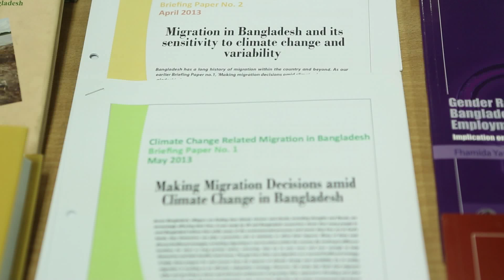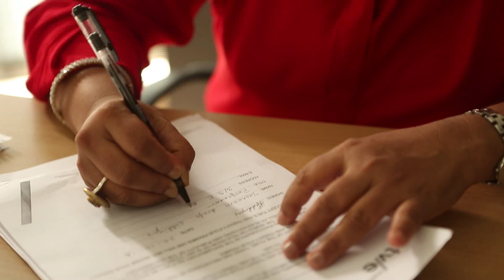Climate Change & Migration - Living on the Go (short version)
Bangladesh -- too often at the mercy of extreme weather. Densely populated and low lying, it's one of the 10 countries most vulnerable to the impacts of a changing global climate - cyclones, floods, erosion and drought are destroying the livelihoods for millions, forcing them to move. So how can millions of Bangladeshi's protect their families - and their incomes?

A joint team of researchers from University of Dhaka, Bangladesh and University of Sussex, the UK are looking at the impact of climate change on migration - their research could help provide the answer and shape better public policy.

Living on the Go, a film based on the research, follows communities in the Gabura, Satkhira region who were affected by cyclone aila in 2009. To cope with the after effects, some of them migrated inlands, in search of livelihood.

The film, commissioned by Climate and Development Knowledge Network (CDKN) has been produced by Television Trust for the Environment